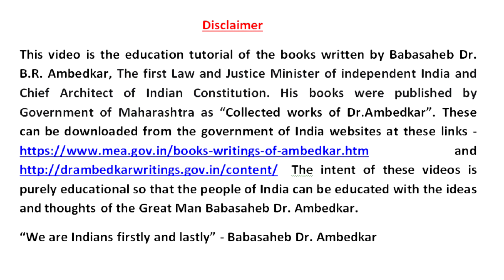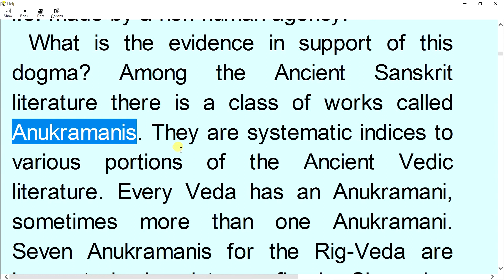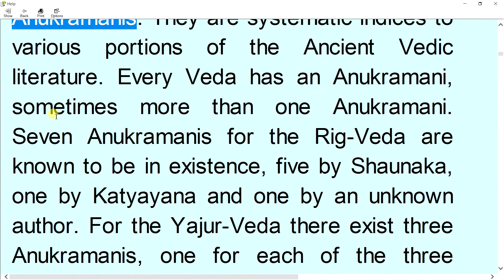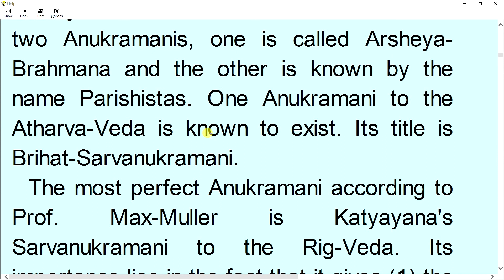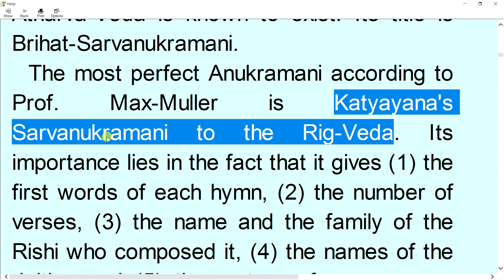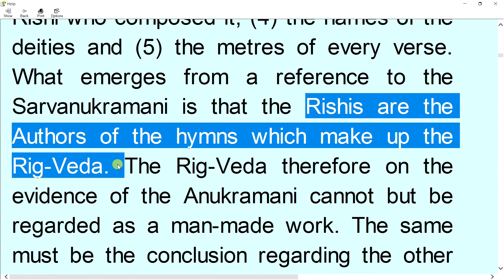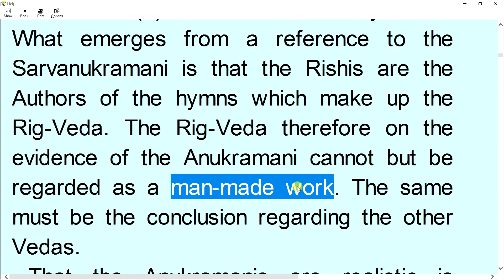वेदों का निर्माण मनुष्य ने किया है - - बाबासाहेब डॉ. बी. आर. अंबेडकर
Reference - "Riddles in Hinduism" by Babasaheb Dr. B.R. Ambedkar, The first Law and Justice Minister of independent India and Chief Architect of Indian Constitution available at government of India websites at these